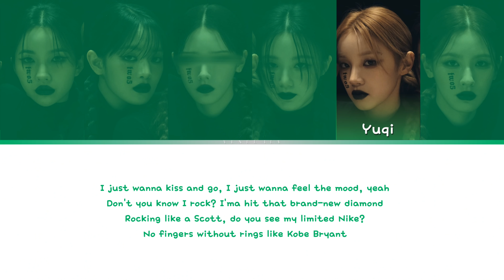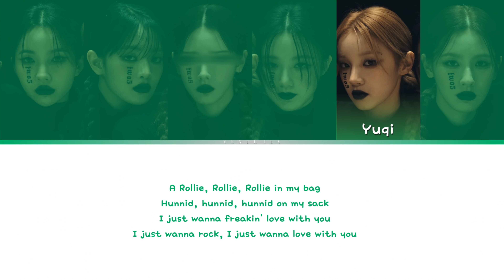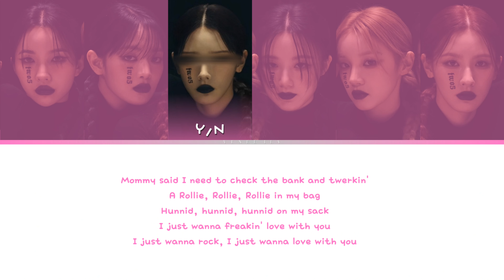(G)I-DLE - ROLLIE | YOU As a Member OT6 | Karaoke + Color Coded Lyrics + Line Distribution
Artist: (G)I-DLE
Track: Rollie

Please:
° *do* *not* *copy* *my* *layout*
° *do* *not* *copy* *my* *thumbnail*
° *do* *not* *repost* *my* *video*
with or without credits 🚫